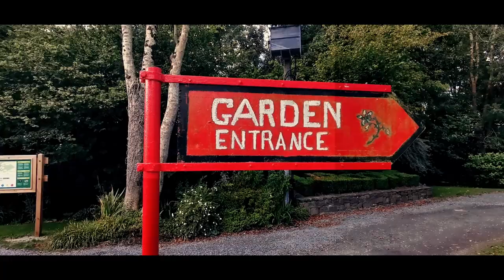A Vlog with my Nephews - The Irish Guy Vlogs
My nephews have asked me so many times if they could be in one of my vlogs. So I thought it would be even more fun for them if they helped me make one. So I brought them for a stroll in the woods and gave them my GoPro. My nephews are two of the funniest and craziest people I know. I had such a great laugh with them just farting around in the woods and I'll be making more videos with them in the future. I hope you enjoyed the video. I'm a little late posting this today, sorry about that. I will be back next Friday @4pm with another video. ON SCHEDULE. :D

Music & Clips:
Pluck it Up by Dan Henig
Wrong by Dan Henig
Nobody Calls It San Fran by Coyote Hearing
Dream Boat by Coyote Hearing
Honeybar by Rondo Brothers
Wood by Dan Henig